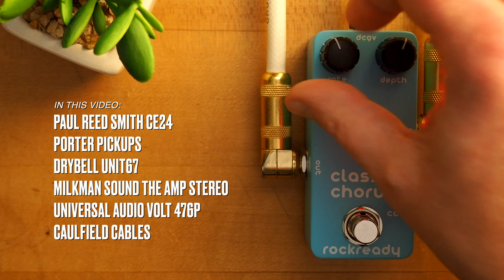Rockready CC-1 Classic Chorus Mini Pedal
The Rockready CC-1 Classic Chorus delivers classic chorus sounds using an analog BBD chip. Get vintage modulated tone in an affordable and small pedal.

@BensonAmps Monarch

SpeakerMaker 1x12

💥 MISCELLANEOUS

🔗 LINKS